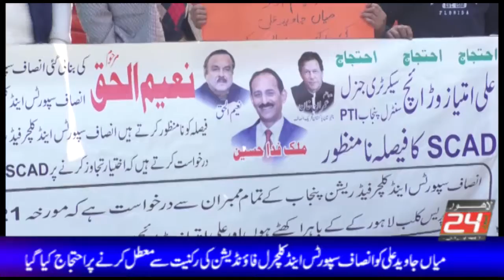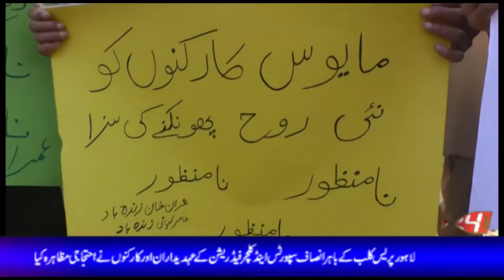میاں جاوید علی کو انصاف سپورٹس اینڈ کلچرل فاؤنڈیشن کی رکنیت سے معطل کرنے پر احتجاج کیا گیا